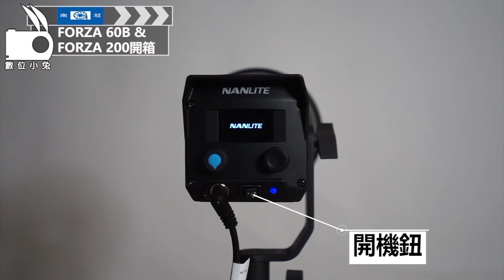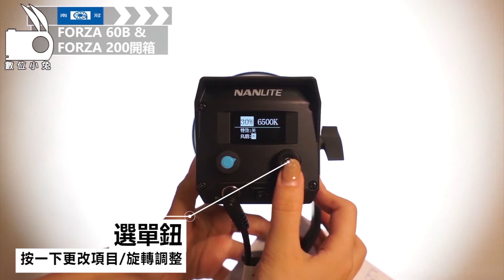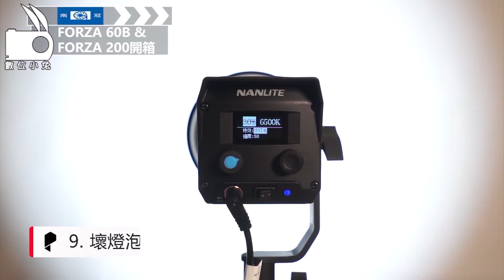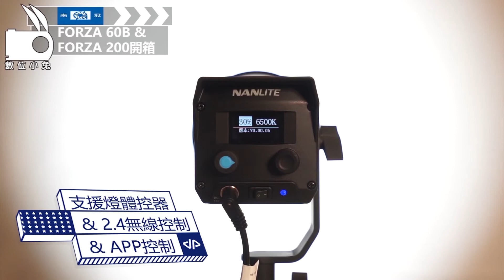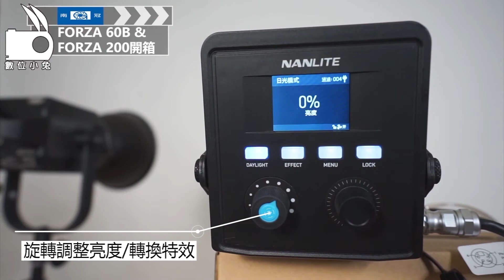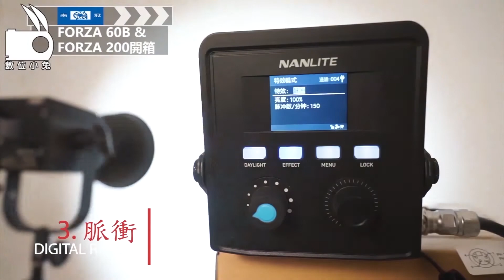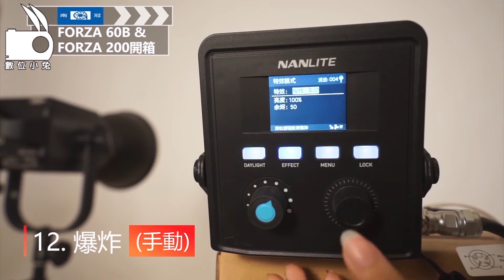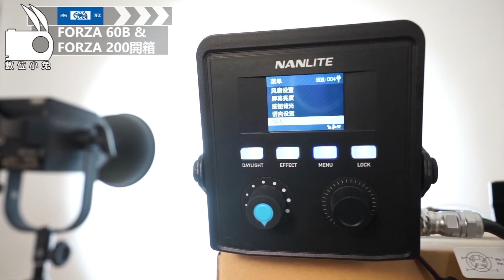[燈光] Nanguang 南冠 Forza 60B & Forza 200 LED 補光燈開箱介紹 數位小兔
這兩款棚燈都擁有十幾種特效功能，協助在不同需求可以選擇不一樣的補光效果，而且都擁有靜音風扇，讓錄音錄影不會因為風扇聲而被干擾到，還有更多更多的特色以及優點，你還在等什麼?趕快進來看看吧!!

賣場連結:
NanLite Forza 60B LED 雙色溫補光燈:

數位小兔攝影周邊器材行
🏠地址:
台北市信義區大道路74巷1號 (後山埤捷運站2號出口)
☎連絡電話:
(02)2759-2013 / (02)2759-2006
👜營業時間:
週一至週五:13:00-20:00 週六: 11:00-17:00
(國定假日依FB公告為主)